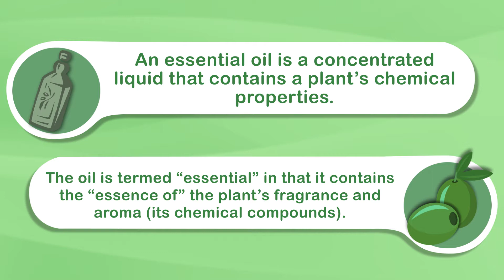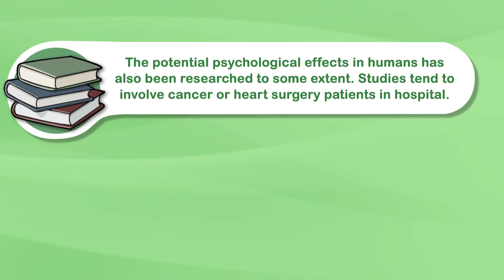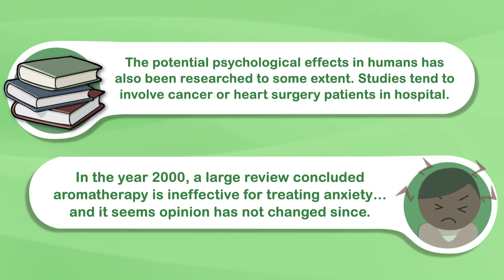Do Essential Oils Work: 2 Claims Debunked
Essential oils are pretty hot right now.
But do they really work?
I mean just about every single person who recommends them gets a commission...
This video series is an unbiased, sales-free look at the most common uses for essential oils, and if there is any science to back up the health claims.

🎁 How To Restore Your Gut, Soothe Your Bloated Belly, And Get On Top Of Your Weight…

(free video training for people with IBS, IBD, chronic diarrhea or constipation, diverticular disease, or other gut-related issues):

🎭 Diet vs Disease Community! Our personalized Dietitian consulting program is open for enrollment! Schedule a FREE consult to see if we're a good fit! (Spots are limited)

🗣 Interact with me and my team in our private Facebook group: "FODMAP Reboot: Restoring Gut Health"

TITLE - Do Essential Oils Work? 2 Popular Claims Examined

First let's quickly cover the fundamentals:

An essential oil is a concentrated liquid that contains a plant’s chemical properties.
The oil is termed “essential” in that it contains the “essence of” the plant’s fragrance and aroma (its chemical compounds).

Each type has a different chemical composition that affects how it smells, how it's absorbed, and how it effects us.

Okay so let's look at 2 popular healh claims surrounding the use of essential oils:

Essential Oils Kill Harmful Bacteria In Your Body

To my surprise, there has actually been quite a lot petrie dish studies investigating the anti-bacterial effects of essential oils.

They appear to kill many common bacterial and fungal strains, such as E.Coli and Candida albicans. They can also make a useful antiseptic mouthwash.

This may all sound very promising, but there is only so much we can take away from test tube studies on bacteria. A shot of tequila will kill bacteria in a petri dish too. Same if you were to swish it around your mouth.

This is why it’s an extraordinary claim to say that inhaling or ingesting essential oils will kill harmful bacteria in your body, improve immune function or “eliminate toxins”.

Extraordinary claims require extraordinary evidence.

Essential Oils and Anxiety

Rodent studies have found that essential oil inhalation under stressful or painful conditions can lead to noticeable neurological and behavioural responses.

So the fragrance compounds do have a direct effect on the brain, at least in mice.

The potential psychological effects in humans has also been researched to some extent. Studies tend to involve cancer or heart surgery patients in hospital.

In the year 2000, a large review concluded aromatherapy is ineffective for treating anxiety… and it seems opinion has not changed since.

The latest blinded controlled trials using oxygen masks are quite telling. Inhalation of essential oils has not been found to have any clinical effects on anxiety levels in adults or children, at least after heart surgery or stem cell transplantation.

Other studies focused on different mental health conditions or topical treatments (on the skin) have highly conflicting results. It seems that for every study that found a positive effect, there is one that didn’t.

If you still aren’t convinced, a recent review of 201 relevant studies concluded that out of the 10 that were actually good quality, aromatherapy does not improve high blood pressure, depression, anxiety, pain relief, or dementia.
SNIPPET: ... the evidence is not sufficiently convincing that aromatherapy is an effective therapy for any condition.

Dietitian: Joe Leech (MSc Nutrition)